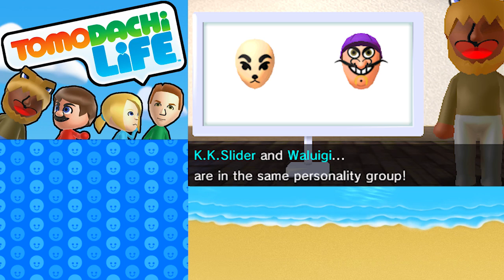Tomodachi Life 3DS Dino Rap, Slenderman Suit, Concert Hall Gameplay Walkthrough PART 4 Nintendo Mii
Welcome to to Tomodachi Life, the brand new game for the Nintendo 3DS! We live on an island, where your Miis interact together in an apartment building, making friends, fighting, falling in love, wearing costumes, eating hamburgers, having rap battles, playing concerts, going on RPG quests, & dreaming the most bizarre dreams. It's basically the Sims meets Animal Crossing, yet even more weird! I'm gonna start with my own Mii, but we have an insane collection of characters to come live on Delmiino island with us & spice it up, including a T-Rex, Shaq, Mario, Pooh Bear, Samus, the Kool-Aid Man, & tons more! Every Mii can have their own unique voice, personality, dreams, & desires. We just have to help these little guys find happiness...or encourage them to destroy each other! Reviews have been pretty good, though I'll give my final review once we unlock as much as we can.

Hey! I'm Adam (aka Swimming Bird) & I play games every day. I love you guys and I read every comment!

Part 4: Dinosaur Rap, Slenderman Suit, Concert Hall - Delmiino Island
( Episode 4: Mii News - Big Poe's Burgers Baked Bean Scandal, Mii Apartments, Mario's Grapefruit, Rankings Board, Town Hall, Creating New Characters - The Burger King & Garfield, Feeding Dani Salmon, New Pop Song, Sewing Machine Gift, Concert Hall Opens, Slenderman takes Dracula's Suit, Import Wear - Graduation Cap, Mii Facts Quiz Minigame with T-Rex, Historical Bust Gift, Pawn Shop Opens, Professor T-Rex, The Garfield Lasagna Test, Zoom Quiz Minigame with Dracula, Backpack Gift, Samus Crushes on Mario, Shaq Makes Friends with Mii, Kaleidoscope Gift, Rapping Dinosaur - "It Ain't Easy Bein' Extinct", Edgar Allan Poe flies with Princess Peach, Princess Hates Her Outfit )